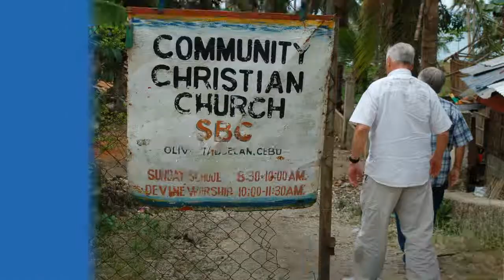Assessment Cebu Philippines 14 3 mg